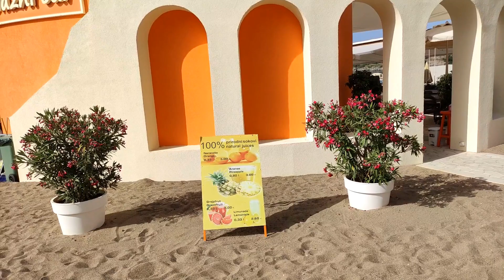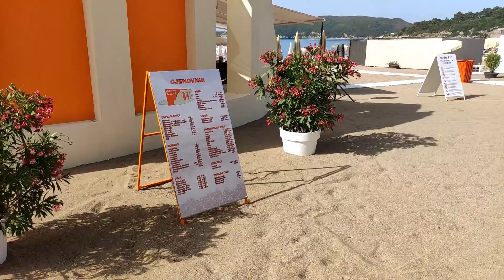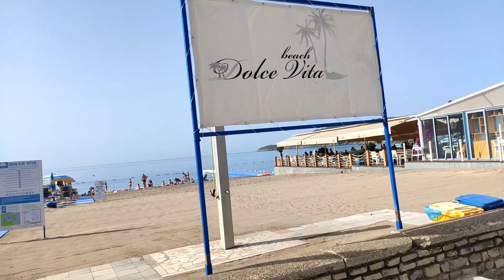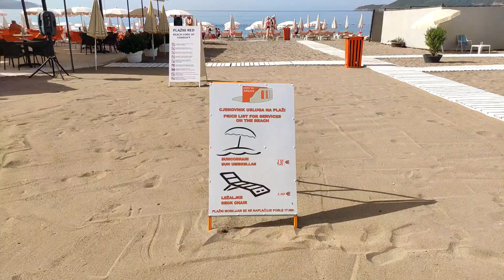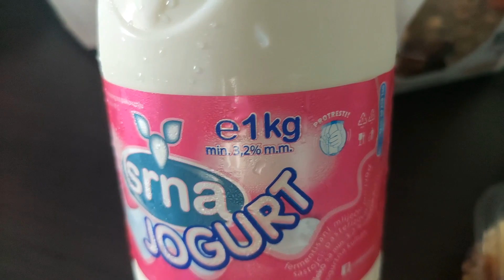Черногория 2021/ Набережная Бечичи/ А на обед - разгрузочный день🍓🍒🍑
Привет, меня зовут Людмила!
Приглашаю прогуляться по набережной Бечичи в прекрасный , солнечный день! Купила фруктов и разгрузочный день иногда даже очень полезен))!